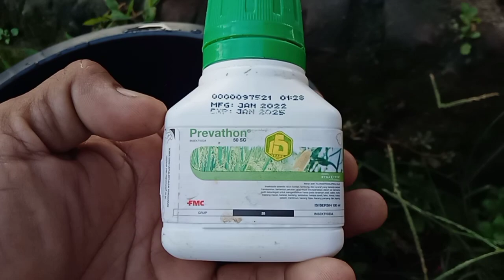PREVATHON SANGAT AMPUH !!..Penyemprotan hama pada tanaman jagung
Penyemprotan hama pada tanaman jagung dan tanaman lainnya menggunakan prevathon(@hartonopetanimuda)